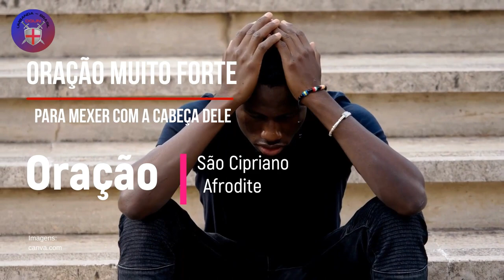Oração Muito Forte para mexer com a cabeça dele - São Cipriano e Afrodite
Oração Muito Forte para mexer com a cabeça dele - São Cipriano e AfroditeUmbanda

Afrodite e São Cipriano.

Afrodite, você que ajuda quem realmente precisa e você que ajuda quem realmente sofre de amor, peço que me ajude a atrair, conquistar e  aproximar um homem de mim.
Afrodite, você que dá sua ajuda sem ao menos pedir nada em troca, venho pedir sua ajuda para fazer (dizer o nome da pessoa) desesperadamente pensar em mim  todos os dias, todas as noites, incapaz de me conter ou parar.
Estou te implorando com toda minha força e  voz  para deixá-lo realmente louco por mim, deixe a cabeça dele rodar sem que você possa pensar nas coisas, saia da cabeça dele para que ele só pense em mim.
Coloque minha imagem em sua mente e crie uma grande onda de saudade em seu peito. Faz fulano perder o controle e o faz vir até mim agora, neste momento precioso.
Eu (digo o nome dele) peço a todas as forças de São Cipriano que rezem por mim hoje.
Eu rezo para que você possa confundir (primeiro nome) o mais rápido possível. Quero que você, poderoso santo, faça deste homem meu.
Por seu poder, São Cipriano, eu governo (nome pessoal) agora e para  sempre. Eu controlo o que ele pensa, o que ele faz e o que ele me dá.
Posso fazer com que ele me trate bem, seja aberto comigo e me dê tudo o que eu quero.
Com o poder de São Cipriano e os três olhos olhando para São Cipriano, (nome pessoal) me segue agora e agora. (Nome) você volta, apaixonado, cheio de amor, com tesão por mim, volta pra mim e pede desculpas o mais rápido possível.
São Cipriano, esqueça , (nome pessoal) e deixe todas as outras mulheres que possam estar em sua mente e amem somente a mim. São Cipriano mantenha (nome pessoal) longe de todas as mulheres, que ele me procure o tempo todo, hoje e agora, querendo estar comigo, que ele tenha  certeza de que sou a única mulher em sua vida.
São Cipriano, cuide para que (nome pessoal) não possa viver sem mim, que não possa se acalmar e descansar, que não possa estar em nenhum lugar sem ter sempre  minha Imagem em sua mente e em seu coração. momentos Que quando você adormecer você deve sonhar comigo, que quando você acordar você deve pensar em mim, você só pode confiar em mim e você só quer estar comigo.
São Cipriano,  (nome pessoal) pense em mim a cada momento de sua vida. Esse (primeiro nome) quer me abraçar, me beijar, cuidar de mim, me proteger, me amar a cada minuto, a cada segundo, a cada dia da sua vida. Que você me ame cada dia mais e que se sinta feliz só comigo.
São Cipriano faz (nome) sentir em mim amor, carinho e desejo que você nunca sentiu por nenhuma outra mulher e nunca sentirá. Você só deve ter alegria em mim, você deve apenas me desejar, e  seu corpo deve ser apenas para mim, você deve ter paz e descanso apenas quando estiver comigo.
Agradeço a São Cipriano que você trabalha para mim e revelo seu nome contra a domesticação (nome pessoal) e trago em meus braços apaixonados, devotos, fiéis e cheios de amor e desejos.
Peço-te, meu glorioso São Cipriano, que (nome pessoal) volte para mim o mais breve possível, ao nosso namoro/amor/casamento. Eu pergunto de coração sobre os poderes dos três olhos negros que guardam São Cipriano.

Que assim seja. Amém.